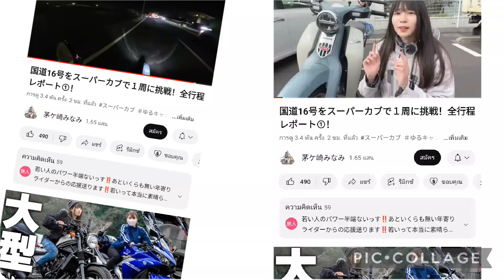Girls japan battery ok gogo